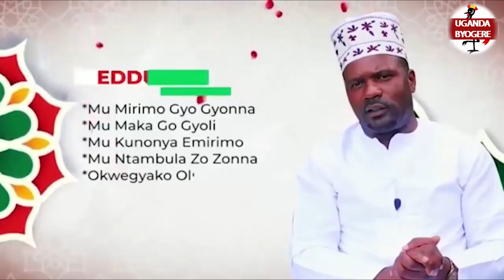THANKS GOD - ENGELI KATONDA JAMPADEMU SECOND CHANCE NEMPONA ACCIDENT EBADDE ETWALA OBULAMU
UGANDA BYOGERE//KAKALAAMU